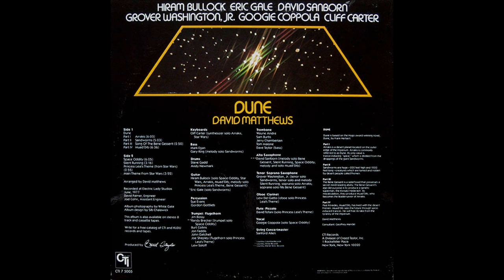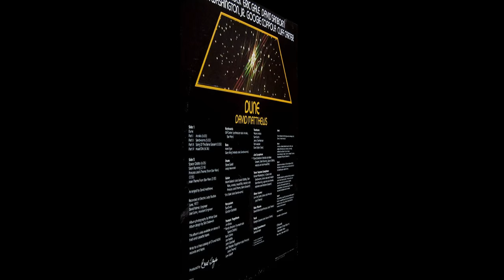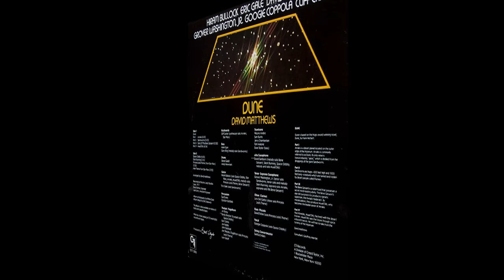David Matthews - Sandworms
From the LP "Dune" released in 1977 on the Label CTI.